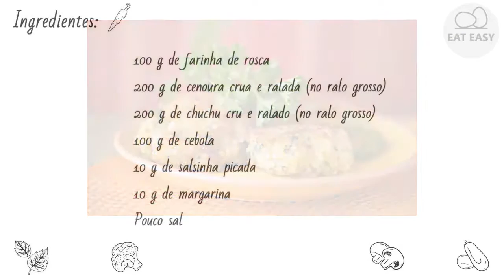ALMÔNDEGAS DE LEGUMES Avalie!